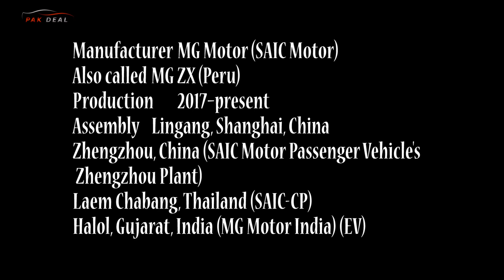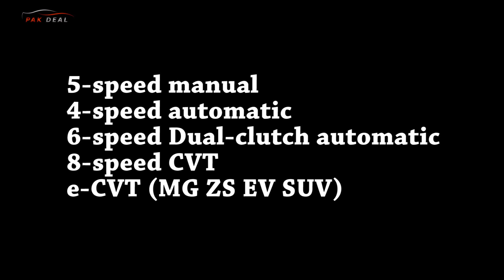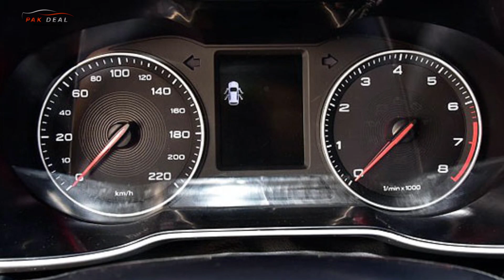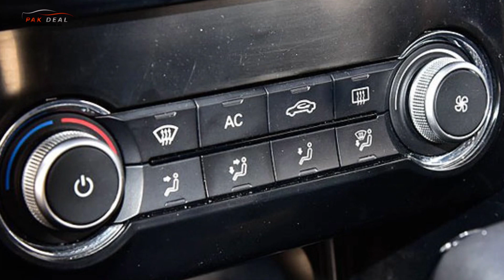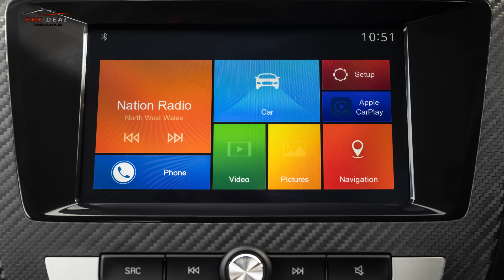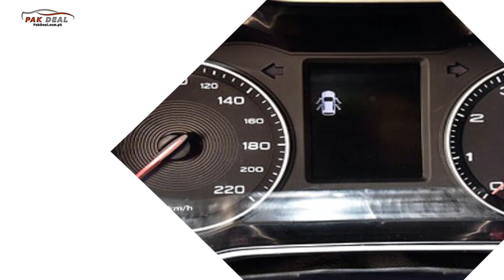MG ZS Electric Car 2020 Review - Price, Specs & Features - Pak Deal Official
International Price 25 Lac/=

Manufacturer MG Motor (SAIC Motor)
Also called MG ZX (Peru)
Production 2017–present
Assembly Lingang, Shanghai, China
Zhengzhou, China (SAIC Motor Passenger Vehicle's Zhengzhou Plant)
Laem Chabang, Thailand (SAIC-CP)
Halol, Gujarat, India (MG Motor India) (EV)

Class Subcompact crossover SUV
Body style 5-door SUV
Layout Front-engine, front-wheel-drive
Related Roewe RX3

Powertrain
Engine
1.5L VTI-Tech NSE Plus I4 (petrol)
1.5L GM/SAIC SGE VTI-Tech NSE Plus 15S4C I4 (petrol)
1.0L GM/SAIC SGE Turbo GDI I3 (petrol)
1.3L GM/SAIC SGE Turbo GDI I3 (petrol)
Electric motor Permanent Magnet Synchronous Electric Motor (MG ZS EV)
Transmission
5-speed manual
4-speed automatic
6-speed dual-clutch automatic
8-speed CVT
e-CVT (MG ZS EV SUV)

17” diamond cut alloy wheels
Apple CarPlay™
Leather style upholstery with contrast stitching
Satellite Navigation
Reversing camera and sensors
Leather steering wheel with audio controls
Front fog lights
Air conditioning
8” colour touch screen
‘Follow me home’ lights
Leather gear surround (Automatic)
3 steering modes
Remote central door locking
Bluetooth® integration
LED daytime running lights
Rear ISOFIX child fitting
Cruise control
Chrome window surrounds
6-way manual seat adjustment
Stylish roof rails
MG badge boot open

Overall length 4314mm 4314mm
Width 1809mm 1809mm
Overall width inc. mirror 2048mm 2048mm
Height 1611mm 1611mm
Height inc. rails 1636mm 1636mm
Height antenna 1920mm aerial tip / 1655mm min barrier height 1920mm aerial tip / 1655mm min barrier height
Wheelbase (mm) 2585mm 2585mm
Front track (mm) 1529mm 1529mm
Rear track (mm) 1536mm 1536mm
Turning circle 11.1m 11.1m

17" Diamond Cut Alloy Wheel - 215/50 R17

interioir
So you get the most out of your MG ZS, we’ve thought very carefully about everything we put into it. Every inch of the stylish, super-sized interior has been designed to make sure the driver, the passengers and even the family dog want for nothing.

You won’t believe that an interior this smart costs so little. There are no hard plastics or budget finishes. Just beautifully soft materials, a carbon fibre design surround on the infotainment display, and even stitched leather effect options if you want more luxury. There’s also an 8” colour touch screen with Apple CarPlay™ and Satellite Navigation.

safety

ABS and EBD yes
Rear ISOFIX (X2)
Front Side Airbags
Front Dual Airbags
Front Passenger Airbag Deactivation Switch
Side Curtain Airbag
ARP (Anti Rolling Protection)
TPMS
ESP
Hill Launch Assist
EBA
Driver's Seat Belt Reminder
Front Passenger’s Seat Belt Reminder
Front Seat Belt (3 points + pretensioner and Load limiter)
Alarm and Engine Immobiliser